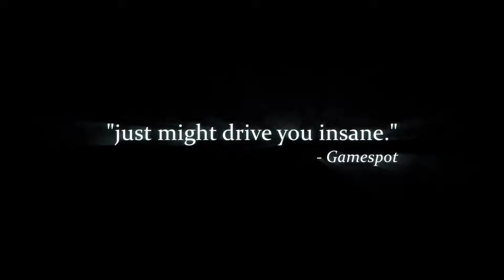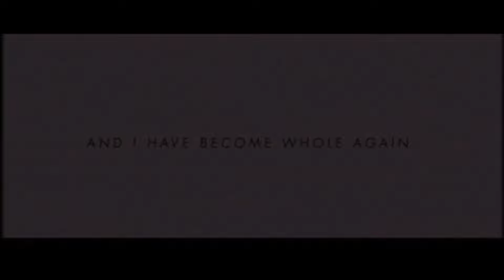Coming to Xbox Game Pass Late October 2022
0:00 - Leaving Game Pass October 31th
1:04 - Coral Island
2:53 - A Plague Tale: Requiem
5:00 - Amnesia: Collection
6:35 - Amnesia: Rebirth
8:18 - Phantom Abyss
9:29 - Soma
11:35 - Persona 5 Royal
13:31 - Frog Detective: The Entire Mystery
15:25 - Gunfire Reborn
16:34 - Signalis